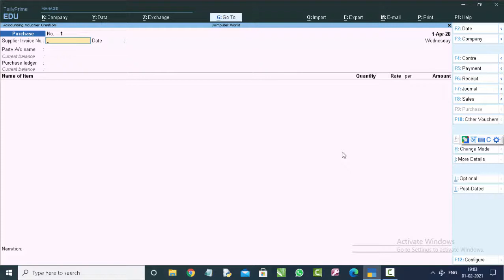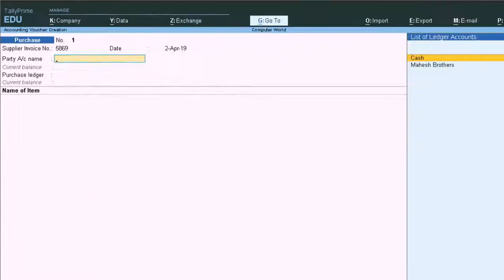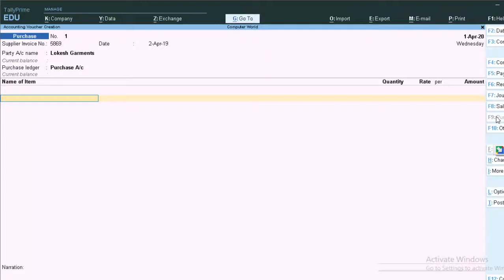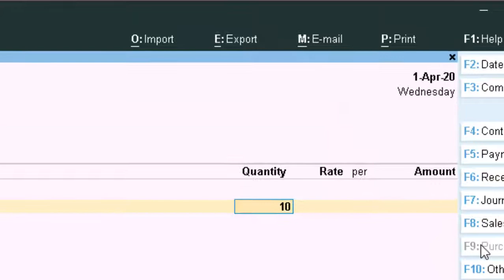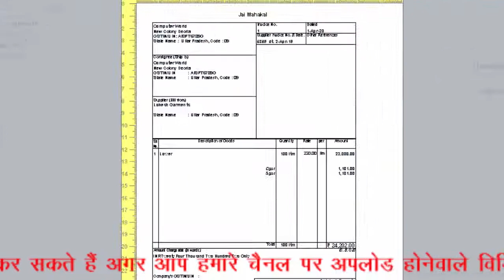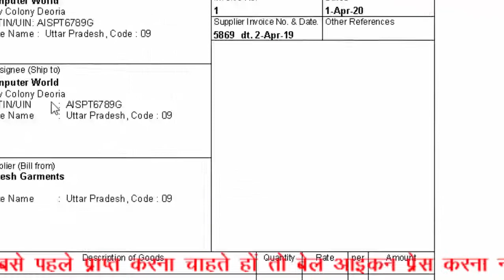Tax Rate in Tally prime in Hindi and english